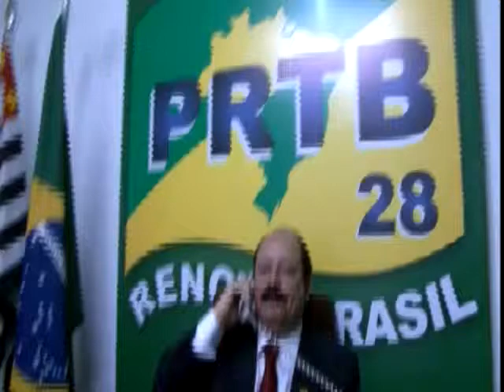Levy Fidelix abre Plano de Governo em Entrevista por Telefone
Para Presidente - Levy Fidelix nº 28
Para Governador - Mercadante nº13
Para Senador Vaga 1 - Marta Suplicy nº133
Para Senador Vaga 2 - Netinho de Paula nº 650